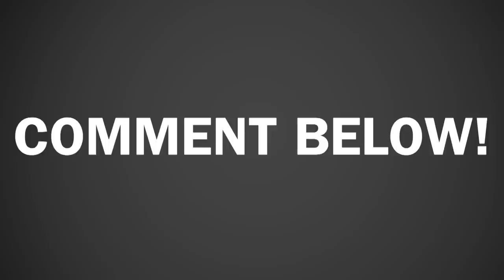Why The Young Bucks Have Changed Wrestling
Birthing a new era of wrestling.